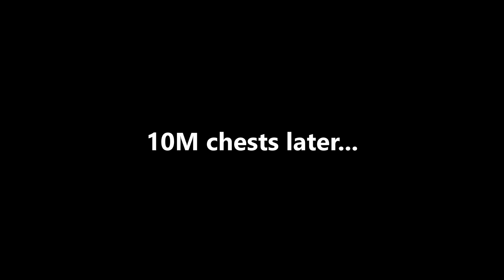Star Wars oof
Thumbnails: Gam3sy Guy
Editing: Mako